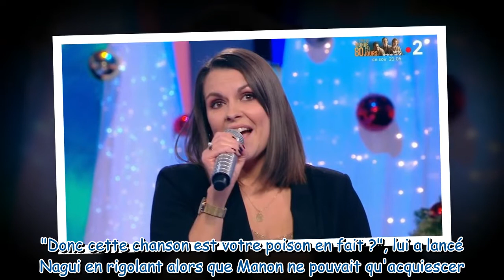N'oubliez pas les paroles : Nagui donne un indice énorme à la maestro, qui trouve illico